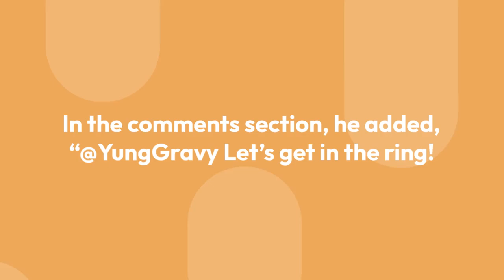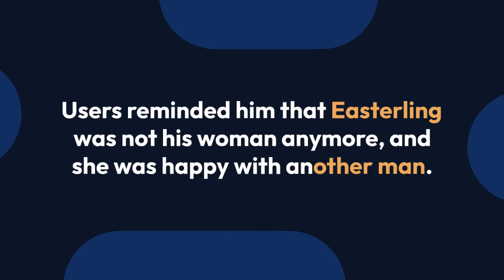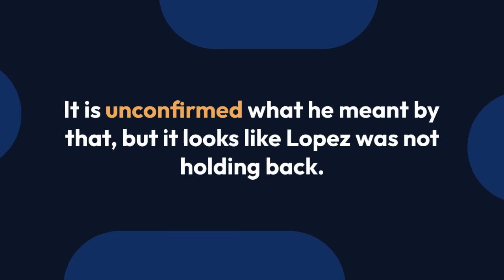Addison Rae’s Mom Sheri Easterling Responds to Monty Lopez’s Videos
The feud between Addison Rae’s parents continues to boil over as the ex-couple brings their relationship problems into the limelight.

For those out of the loop, Sheri and Monty have apparently been separated for over a year. This summer, Monty was exposed for allegedly cheating on Sheri with a younger woman, prompting both Addison and Sheri to unfollow him on social media.